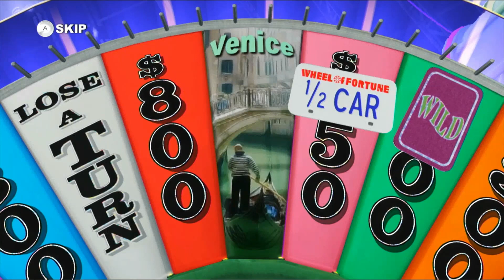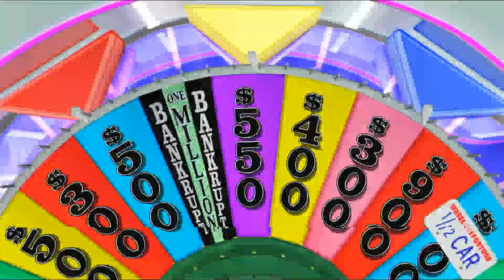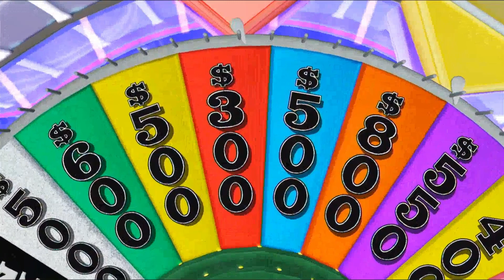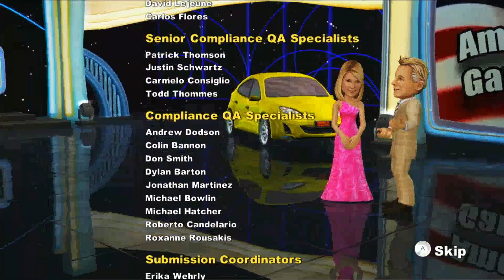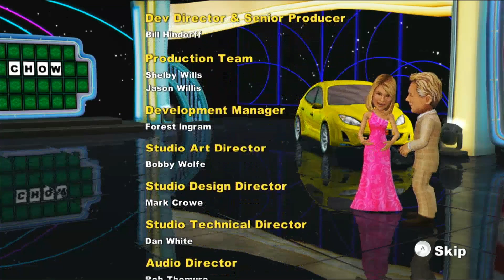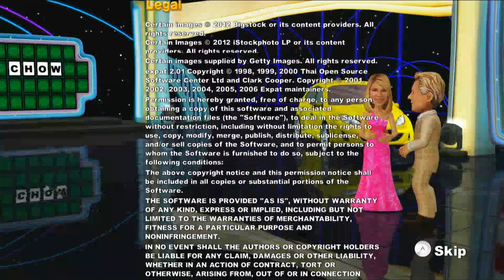Wheel of Fortune Nintendo Wii U Season 2 Episode 33 (Disney 100 Years of Wonder Week)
were Episode 33 of Wheel of Fortune on my Nintendo Wii U. Isabela Madrigal in 2-days grand total is $143,250. Let's have a contestant are Isabela Madrigal, Marlena Sawyor and @ABCNetGFX.